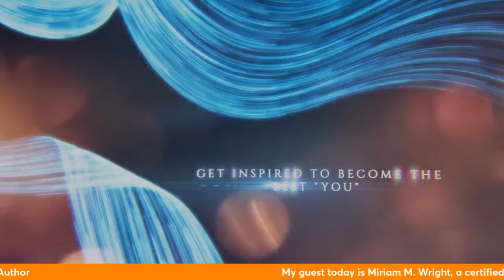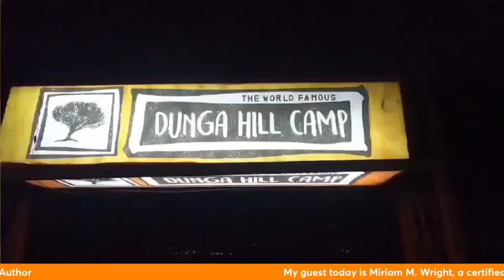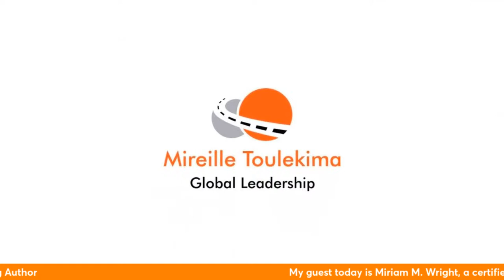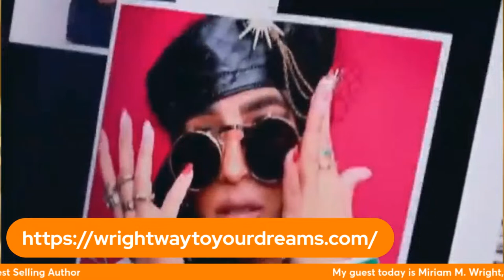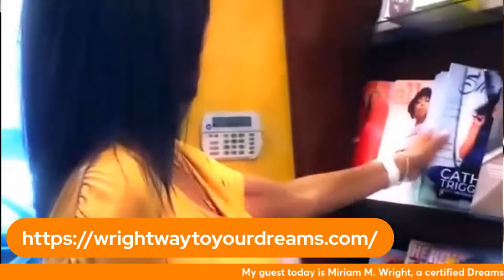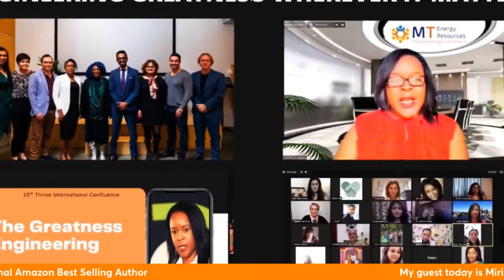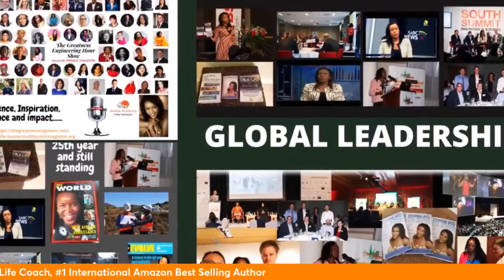The Greatness Engineering show with Miriam M. Wright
TOPIC: Book - The Glory of His Presence 90 Day Devotional

Guest: Miriam M. Wright

Miriam M. Wright is a certified Dreams Life Coach at Wright Way To Your Dreams LLC; She supports, empowers, educates women to OWN their power, boldly step into the life they truly desire by facing fear, building confidence, and making their dream a reality as they live their God-given purpose.
She's crafted the revolutionary "D.R.E.A.M.S." Program:
D- is for desires: It's time to unearth your deepest desires and aspirations.
R-is for realizing: Understand that the power of your mind can turn dreams into living, breathing realities.
E-is for exploring: Embrace the vast, uncharted possibilities of your dreams.
A-is for action: Take those bold initial steps toward the life you've always envisioned.
M- is for manifesting: Discover the art of bringing your dreams into tangible existence.
S- is for success: Remember, the journey persists even when you reach your goals.